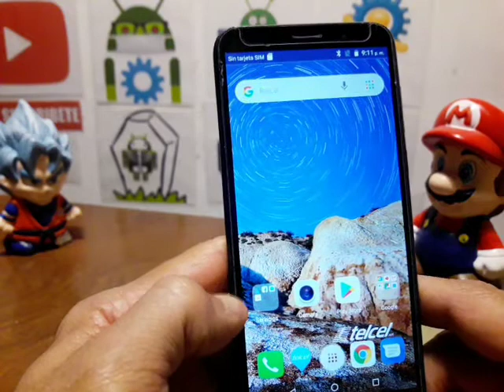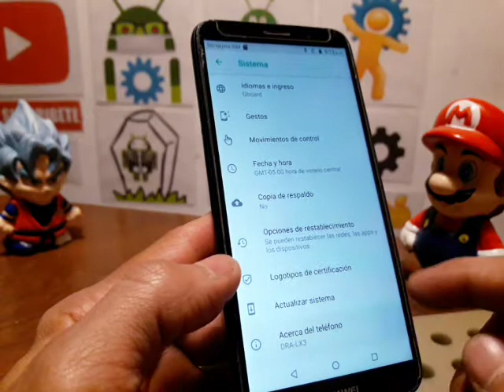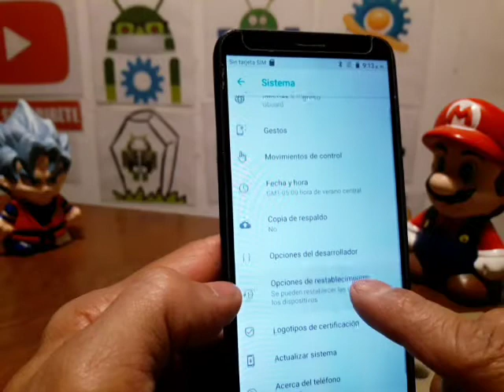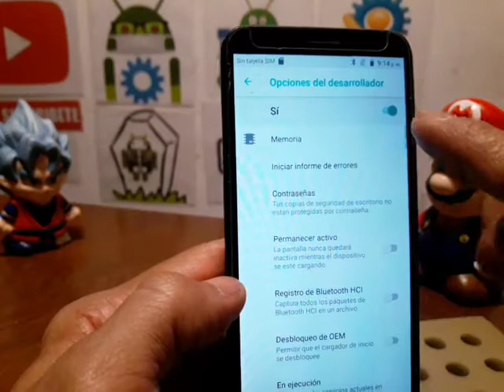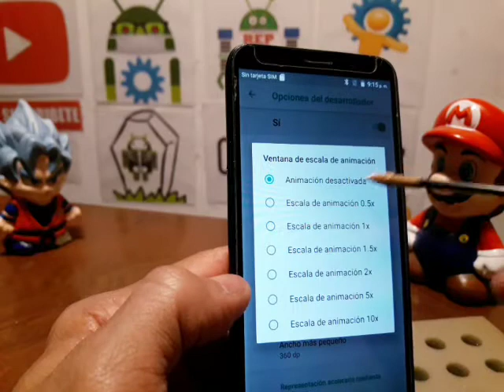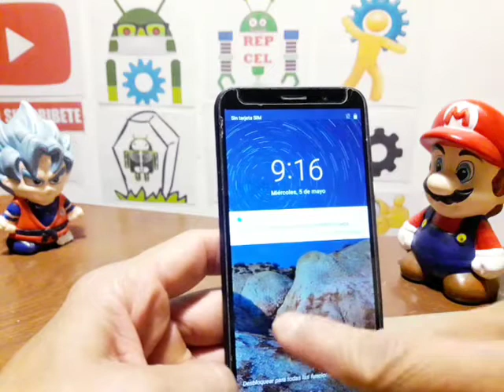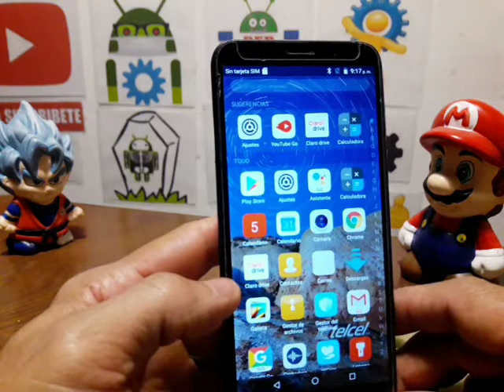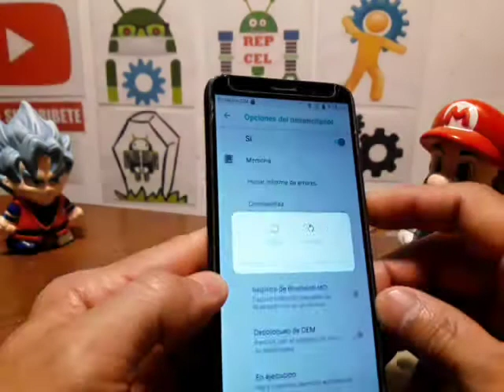teléfono huawei funciona lento se congela se traba mucho como hacerlo mas rápido